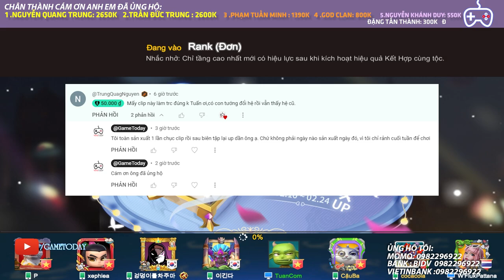KỴ SĨ THÁNH CHIẾN l AUTO CHESS MOBILE 388